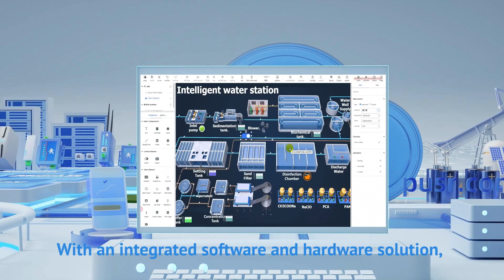Welcome to PUSR Company !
Learn about iot devices' self-built factory production lines and rigorous quality control processes